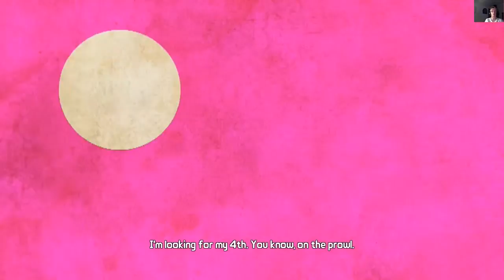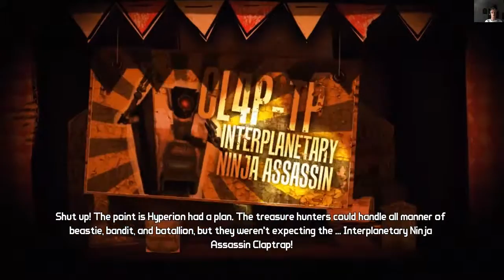Borderlands- (#46) Części Claptrapa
Strzelanka pierwszoosobowa z trybem kooperacji dla czterech osób. Twórcy gry połączyli dwa gatunki: strzelaninę FPP z elementami RPG w stylu Diablo. W produkcji przemierzamy kolejne strefy planety Pandora, aby wykonywać zadania, zabijać wrogów i zbierać nowy sprzęt. Wszystko to zostało podane w komiksowej oprawie.